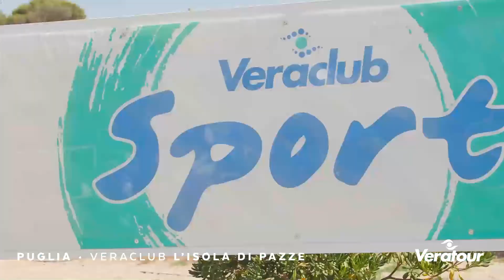Villaggi Puglia | Veraclub L'Isola di Pazze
Posizionato esattamente davanti all’isoletta da cui prende il nome, il Veraclub L'Isola di Pazze è il villaggio ideale per scoprire e godere di tutte le ricchezze offerte dal Salento e vivere qui una vacanza indimenticabile.

Il nostro villaggio è direttamente sul mare, con il lido facilmente accessibile tramite un comodo sottopasso. Solo pochi passi e vi troverete di fronte il panorama di una costa bellissima, l’azzurro del mare e la trasparenza dei suoi fondali incontaminati. L'ampio solarium di sabbia, a disposizione dei nostri ospiti, è attrezzato con lettini e ombrelloni e l’accesso al mare è consentito agevolmente sia dal pontile del solarium che dalla spiaggia adiacente.

In effetti il lido è il cuore pulsante del villaggio, perfetto per ospitare le attività di animazione diurna all'insegna dei classici giochi da spiaggia e dell'intrattenimento musicale. Che piacere, sdraiarsi sul lettino o rilassarsi nella vasca idromassaggio a disposizione nell'area relax, sorseggiare un drink e godere della rigenerante vista del mare e della fresca brezza che benevola soffia lungo questo tratto di costa!

Se il Salento è la destinazione ideale, il nostro Veraclub L'Isola di Pazze è la scelta giusta per chiunque voglia trascorrere una vacanza nel corso della quale poter scegliere di rilassarsi completamente o farsi coinvolgere, con il nostro team di animazione, nelle tante attività a disposizione.

Il Veraclub è perfetto per tutti ma soprattutto per le famiglie con bambini, grazie ad uno dei Superminiclub fra i migliori dei nostri villaggi! Il locale a loro dedicato è posizionato a pochi passi dalla reception, una coloratissima casetta a misura di bimbo che ha anche una funzionale area esterna, ovviamente riparata dal sole.

Tantissime le attività a disposizione dei nostri piccoli ospiti; giochi, sport, teatro e tanto divertimento, allietati dalla presenza dei ragazzi dell'equipe di animazione e sotto l’occhio vigile della mascotte PanteraVera. Molte di queste attività si svolgono in una cornice unica, quella dell’ampio solarium sulla cui spiaggia sabbiosa è anche presente una piccola piscina, perfetta per bambini ma anche molto apprezzata dai genitori che possono facilmente "tenerli d'occhio" senza rinunciare alla vista mare!